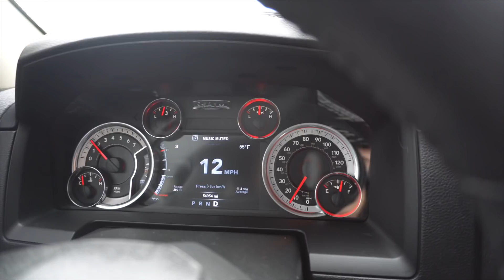Buying My Man His Dream Truck! *He Cried*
Yesss, I bought him his dream truck!

Truck is from: NORTHWEST MOTORSPORT
Sales Man: Robert Gregory (Tell him Ani sent you!)
Financing: Jesse Arriaga

- Time Stamps -
Surprising him with the Truck : 12:40
Explaining his point of view: 20:00

No he is not making payments, we don't share our money. I bought this all on my own with my own money. People are quick to judge to say anything negative and bring people down. He is a hunter, he has always wanted a truck but always takes care of everyone else around him before himself. Yes, he could have gotten this truck on his own. And he was, but I beat him to it! I love and appreciate this man so much, he deserves everything & more. So please, just watch the video maybe tear up a bit & if you want, congratulate him in the comments below.

Thanks again, more videos coming soon!